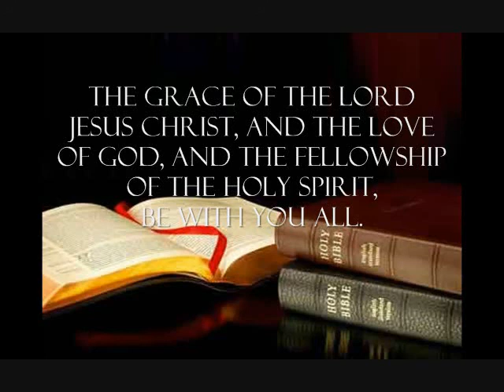Upstanding MacArthur: The Work of the Word, Part 1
The Work of the Word
2 Timothy 3:15–16a, Dec 27, 1987

2 Timothy 3:15–16
15 and that from childhood you have known the sacred writings which are able to give you the wisdom that leads to salvation through faith which is in Christ Jesus.
16 All Scripture is inspired by God and beneficial for teaching, for rebuke, for correction, for training in righteousness;
17 so that the man or woman of God may be fully capable, equipped for every good work.

Matthew 28:19-20
19 Go, therefore, and make disciples of all the nations, baptizing them in the name of the Father and the Son and the Holy Spirit,
20 teaching them to follow all that I commanded you; and behold, I am with you always, to the end of the age.”

Romans 1:16
For I am not ashamed of the gospel, for it is the power of God for salvation to everyone who believes, to the Jew first and also to the Greek.